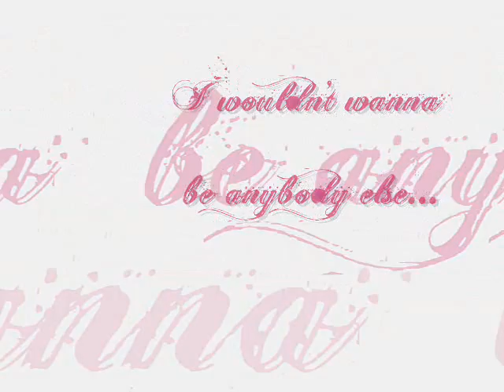celine's 17th birthday.wmv